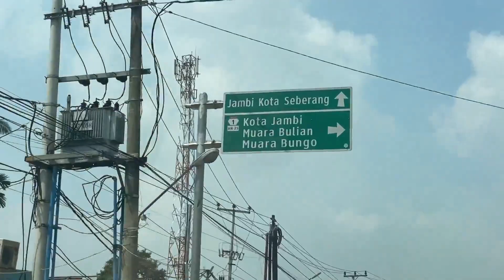VLOG DI DESA MENDALO LAUT KAB MUARO JAMBI || ACARA AQIQAH DAN TASYAKURAN